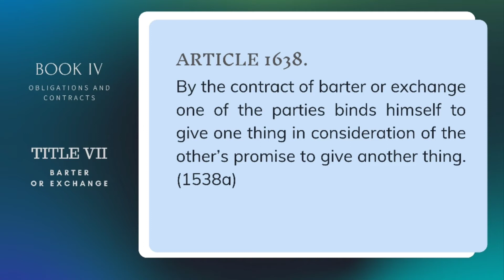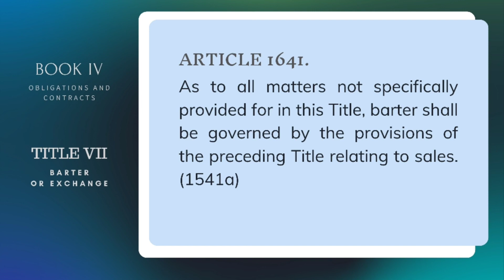BARTER OR EXCHANGE Title 7 Book 4 Civil Code of the Philippines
TITLE VII

BARTER AND EXCHANGE
BOOK IV of the Civil Code of the Philippines

ARTICLE 1638. By the contract of barter or exchange one of the parties binds himself to give one thing in consideration of the other’s promise to give another thing. (1538a)

ARTICLE 1639. If one of the contracting parties, having received the thing promised him in barter, should prove that it did not belong to the person who gave it, he cannot be compelled to deliver that which he offered in exchange, but he shall be entitled to damages. (1539a)

ARTICLE 1640. One who loses by eviction the thing received in barter may recover that which he gave in exchange with a right to damages, or he may only demand an indemnity for damages. However, he can only make use of the right to recover the thing which he has delivered while the same remains in the possession of the other party, and without prejudice to the rights acquired in good faith in the meantime by a third person. (1540a)

ARTICLE 1641. As to all matters not specifically provided for in this Title, barter shall be governed by the provisions of the preceding Title relating to sales. (1541a)